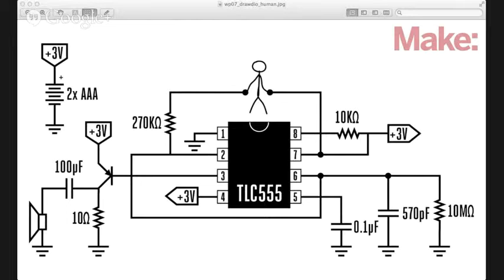Weekend Projects HOA Drawdio Musical Pencil